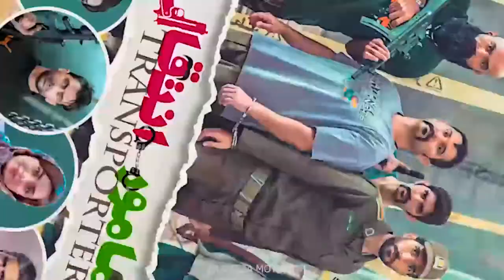پشت صحنه فیلم مامور انتقال TRANSPORTER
فیلم اکشن کمدی مامور انتقال داستان سربازی است که در آخرین روز خدمتش به یک ماموریت سخت و خطرناک میخورد و در ادامه ...
اگه خوشتون اومد کانال منو سابسکرایب کنید و زنگوله رو فعال کنید تا به محض آپلوید کردن فیلم کامل مطلع شوید .
فیلمی سراسر اکشن و‌خنده